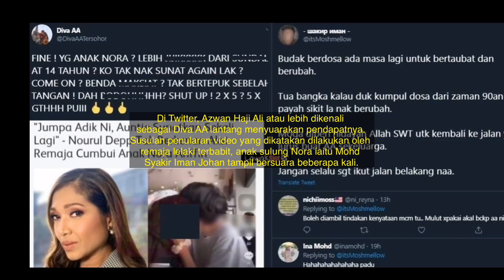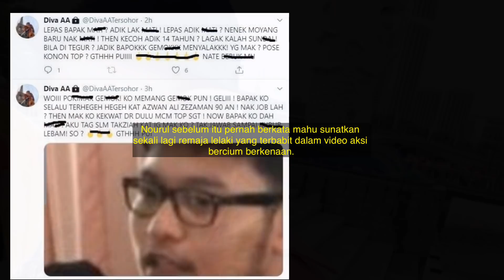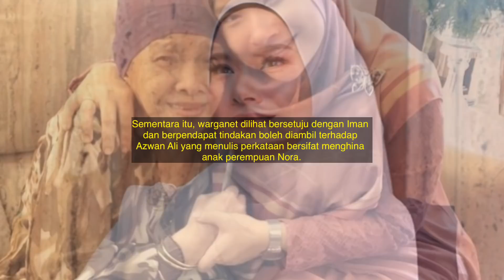AKIBAT TERLALU BENGANG DENGAN MULUT AZWAN ALI, INI YANG DILAKUKAN OLEH ANAK SULUNG NORA ARIFFIN